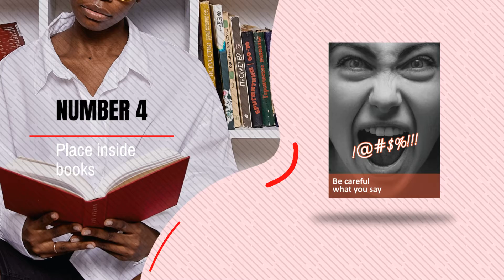free Gospel tracts - 5 ways to use our "Be careful what you say" - Blasphemy tract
evangelism Christianity tracts : use them to reach people with the Gospel. Here are five ways you can use our free, "Be careful what you say" Blasphemy Gospel tract.

Size - A5 fold to A6 - supplied unfolded, to the UK only (But you can download and use anywhere).

All for the Glory of Jesus,
Best wishes,
Nigel Williams
Southampton, England, UK
Speak with us about your evangelism project today.